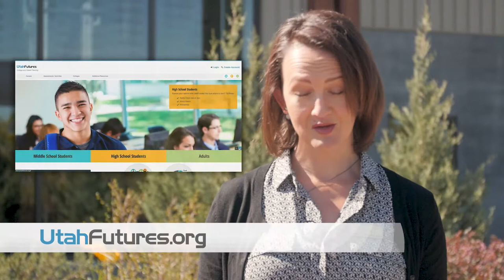Utah Futures PSA: Erica Hansen